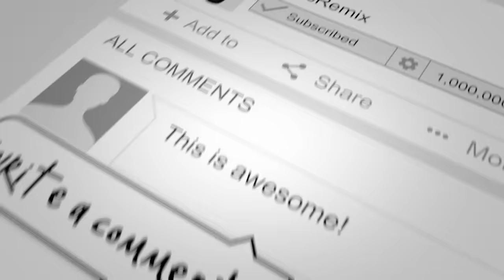Michael Jackson & 2Pac - I'm Only Human (Heartfelt Inspirational Song) [HD]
Created by DJ Skandalous aka Kevin Rivera

⭐ JOIN The DJ Skandalous YouTube Channel Membership for Exclusive Perks and Remixes! All support helps me create my music in the future⭐